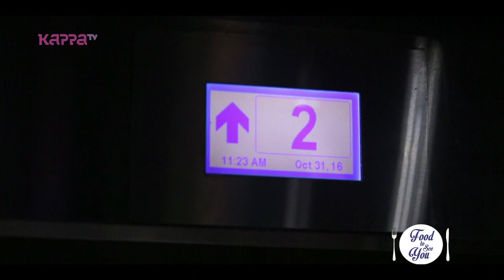Food to See You! - Episode 86 ft. Rakhi (Part 1) - Kappa TV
Food to See You! Episode 86 with Chef Faizal visits Rakhi's home.

Featuring: Hotel Olive Downtown, Kochi.